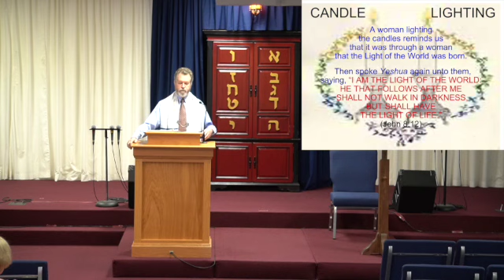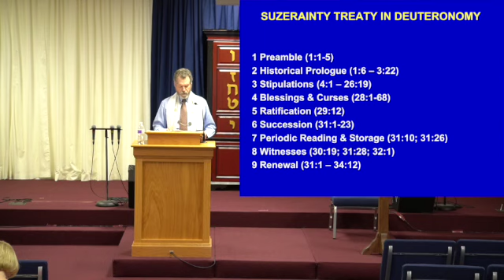Adon Olam Shabbat Service Va'etchanan 12 August 2022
Adon Olam Messianic Congregation Shabbat (Sabbath) Service Va'etchanan August 12, 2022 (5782)